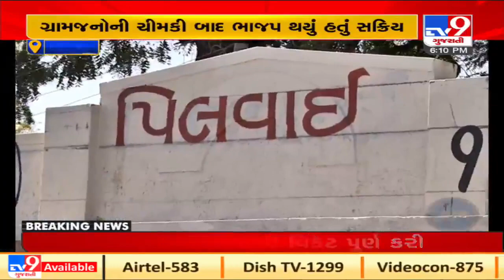Mehsana: BJP leaders rush to Pilvai village as residents threaten to boycott polls | TV9News